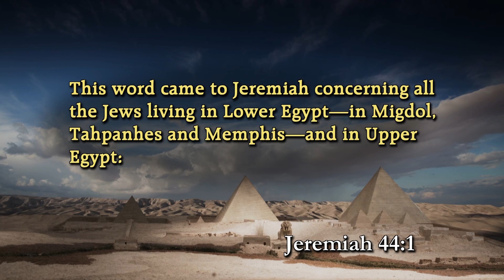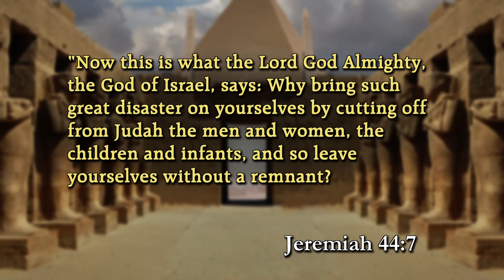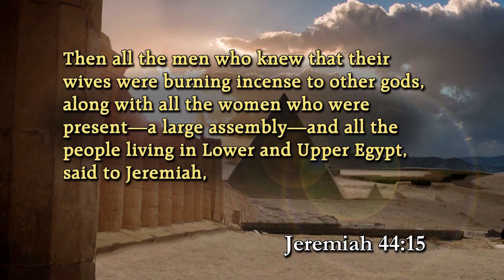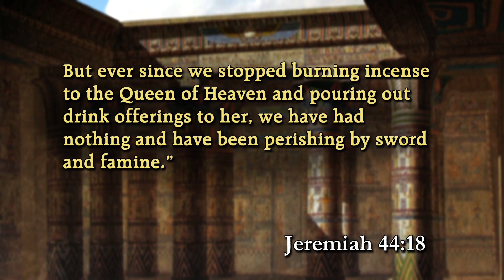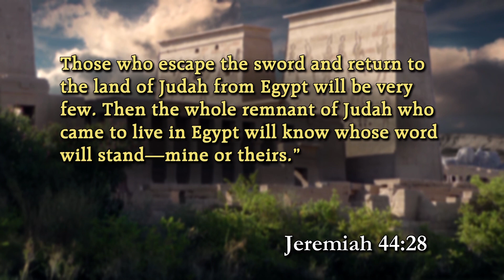Joshua & Caleb talk about our upcoming series on Jeremiah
In this new series, Dr. Jeffrey Seif brings us an account of the prophet Jeremiah - key moments in his life and his prophecies, and how they parallel the struggles of our culture today.
(Jeremiah 44:1-8; Jeremiah 44:15-18; Jeremiah 44:24-28)